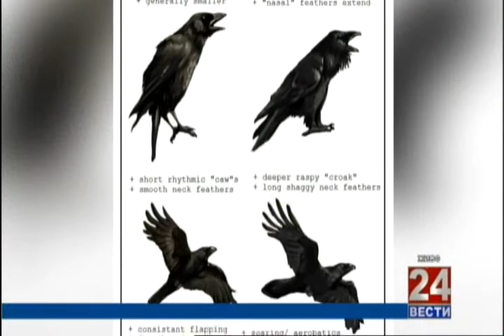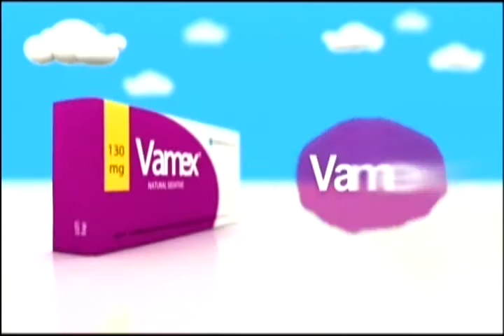Фактор здравје 30 12 2016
„Горнореспираторно инфекции кај деца".
Гостин: доц. д-р Аспазија Софијанова-спец. педијатар.